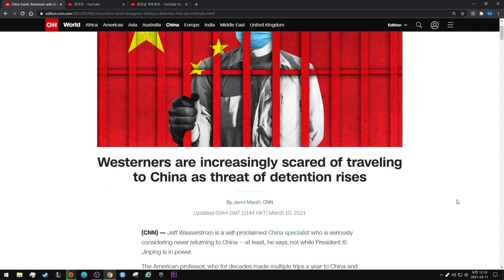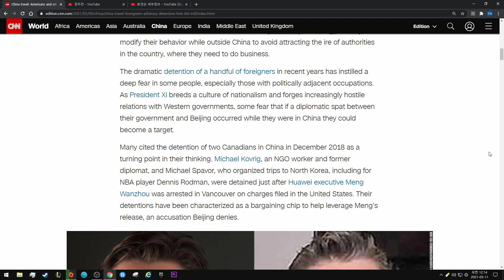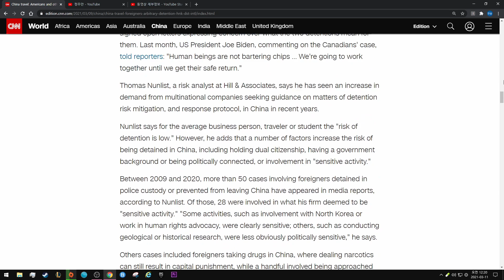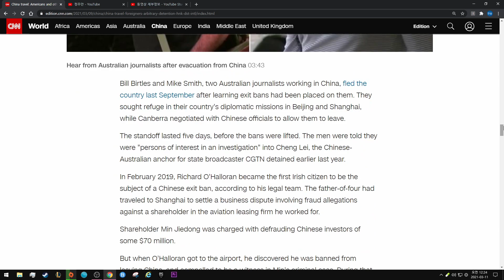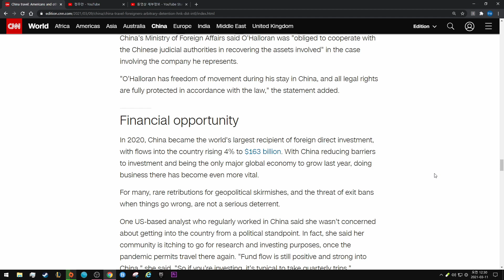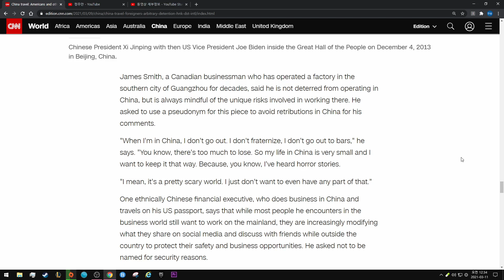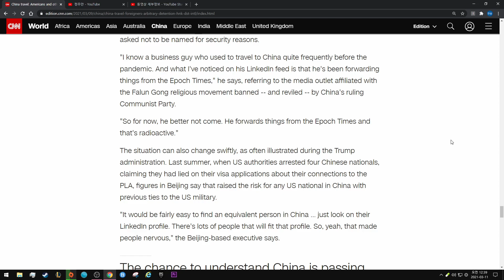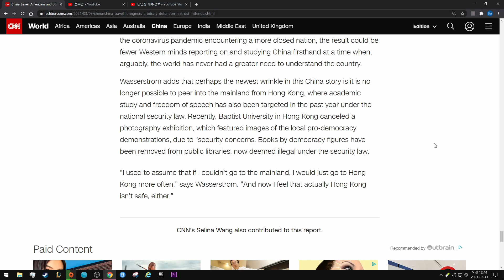Westerners are increasingly scared of traveling to China as threat of detention rises - CNN 영어말하기 연습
By Jenni Marsh, CNN

Updated 0344 GMT (1144 HKT) March 10, 2021